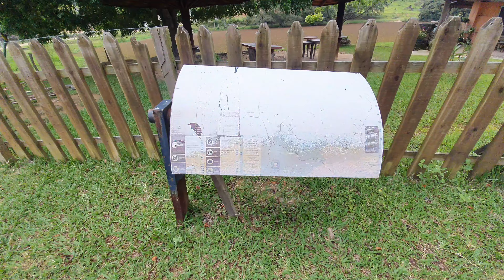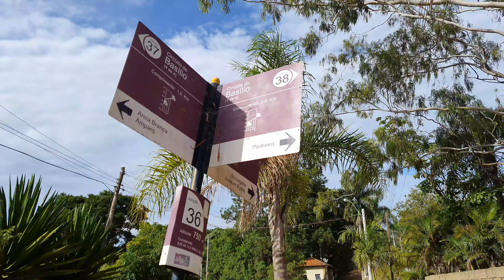Caminhada Pós Natal, Curtinha Em Um Lindo Lugar! Caminhar, Chuva, Sol Quente Ou Frio?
Caminhada curtinha pós Natal, rancho do Basilio até a ponte Queimada, rio Jaguari.